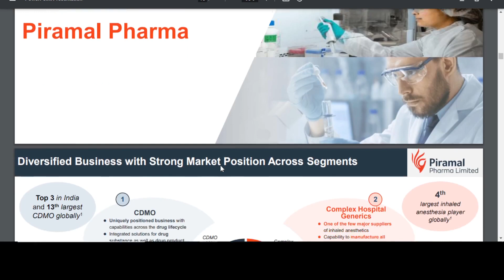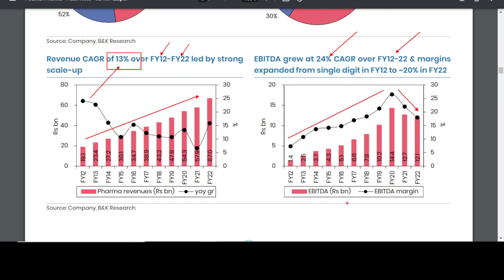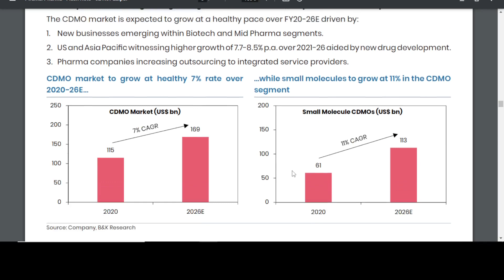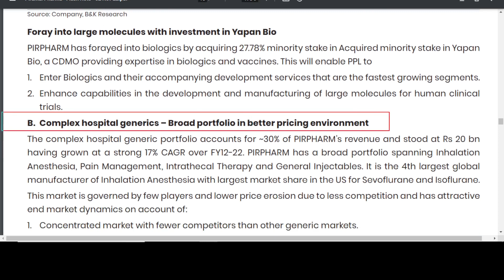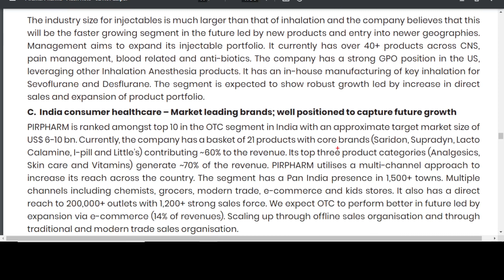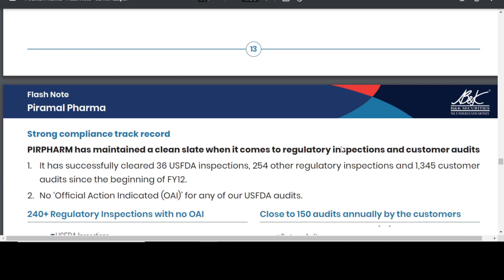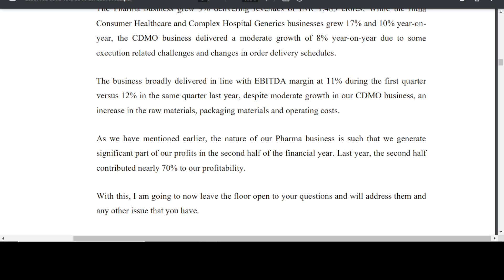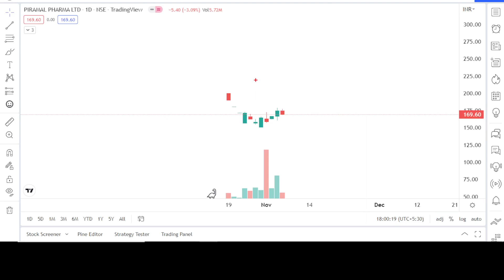🏆New Company, Market leader company✔Unique business model✔Best Multibagger stocks to buy✔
PPL Stock analysis
Piramal pharma stock detailed analysis
piramal pharma fundamental analysis